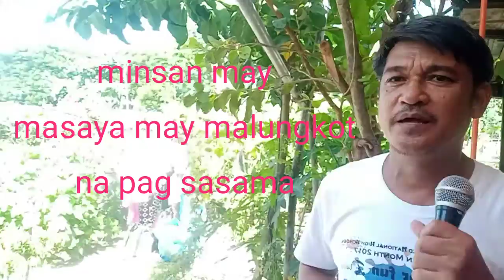Graduation day walang nangyari(my way version)